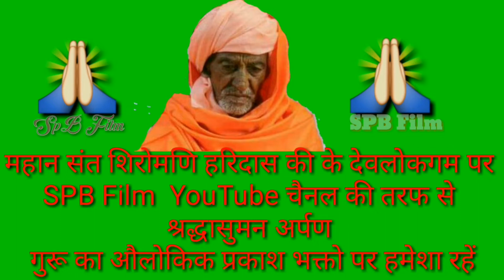Sant Hari Das Ji Maharaj kabuli,संत हरिदास जी के अन्तिम विचार से प्रेरित प्रस्तुती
परम पुज्य संत गुरूवर हरिदास जी के देवलोकगमन पर उनकी याद मे ।
      महान संत शिरोमणि गुरूवर के श्री चरणों में श्रद्धा सुमन